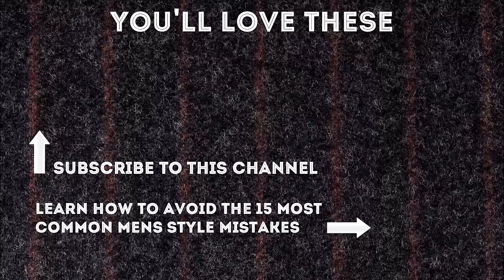Capsule Wardrobe For Men - 37 Items You Need To Create Stylish Spring-Summer & Fall-Winter Outfits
Interested in the accessories I'm wearing? SHOP THE VIDEO:
1. Pink Carnation Boutonniere Life Size Lapel Flower
2. Prince of Wales Check Silk Tie Dark Navy and White
3. Pocket Square in White Irish Linen Embroidered Contrast Framing

Capsule wardrobe is a small collection of outfits with a sole purpose or maximizing the use of each item. A capsule wardrobe includes only the everyday essentials you have in your wardrobe.

It follows the quality over quantity approach and it’s supposed to reduce the dissatisfaction with your wardrobe even though you have a lot of items. Overall the capsule wardrobe is a minimalist approach to clothing and it does not include accessories.

Why could a capsule wardrobe be for you? If you’re going to go on a long trip or any trip at all, it’s good to have items that you can combine with one another because it gives you more options and you don’t have to haul heavy stuff with you. It’s also great for people who have a large closet and many items of clothing and they don’t know what to wear.

Benefits of a capsule wardrobe?
1. Each item your collection has a specific purpose.
2. Everything works with one another you bring down the cost per wear enormously.
3. You can now invest in higher quality garments that cost more because you buy fewer of them. It also means you stop settling for garments that are just okay
4. You learn how to utilize accessories to really change your look
5. Reduces the amount of space you need for your clothes.

How do you create a capsule wardrobe?
1. Choose a 3 month period.
2. Look at what you already have in your wardrobe that you will like to wear and that you think you can combine with other pieces.
3. Focus on what you already have because you know what it looks like, feels like, its shortcomings and its benefits.

Store all the other clothing away or donate to people in need. Force yourself to not wear anything outside of your capsule wardrobe.

So what does my personal capsule wardrobe look like? Basically I decided I need about thirty seven items. When I say a three-piece suit, that’s already 3 items.  For the fall-winter season, I would choose 2-3 pieces suits.

A tuxedo is a very special item and you have to decide if you need it or not depending on the events that you’re going to attend in the next three months.

If you live or travel to a warmer climate, your capsule wardrobe will look entirely different. First of all, because it’s warmer I’d skip any type of 3 piece suits and only go with 2 pieces. Because it’s a warmer climate you can be more daring and you can have more sport coats.

All these suggestions were highly personalized to my tastes and they may not work for you or you can take as a foundation and then change things as you see fit.